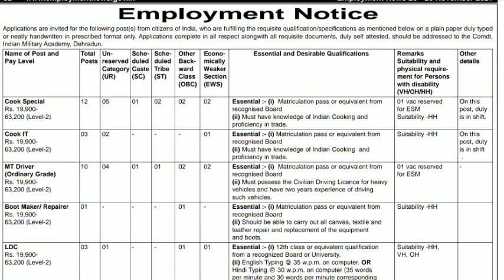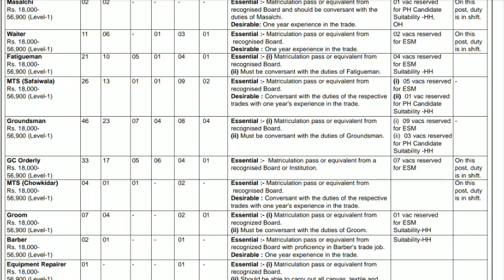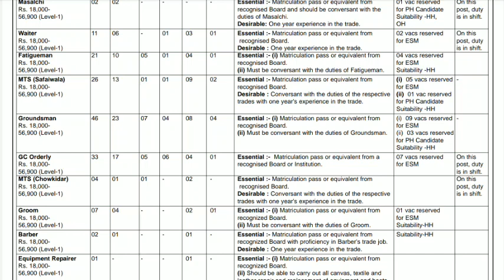இந்திய ராணுவ அகாடமி வேலை 2021 | 10th, 12th Pass உடனே தமிழக நண்பர்கள் விண்ணப்பிக்கவும்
LatestB.E/B.TechGovtJobs2021

Latest lGraduateGovtJobs2021

LatestPolice &DefenceJobs2021